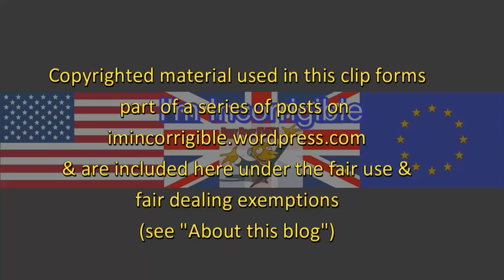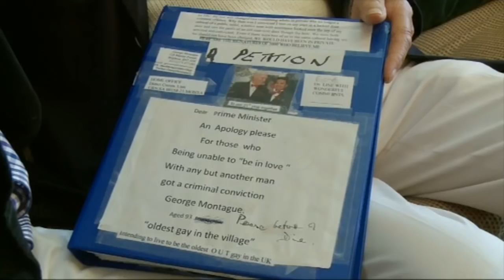What a difference a day makes: Tories block the Turing Bill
Channel 4 News 20 & 21 October 2016